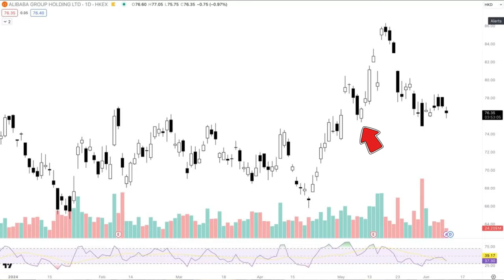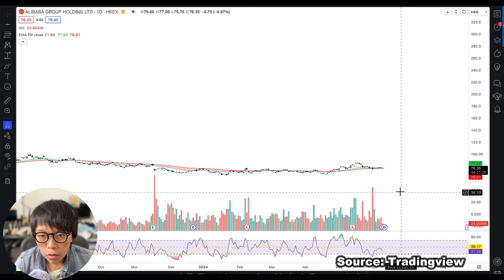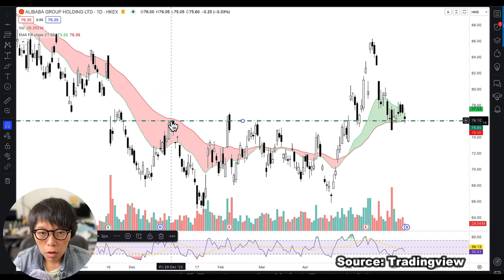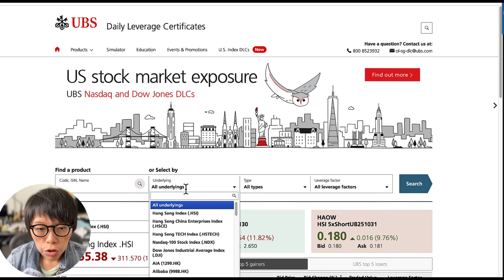Why I Choose Alibaba over Other Chinese Tech Stocks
Alibaba Stock: Trend Reversal on the Horizon? (Analysis with Qwen2 Insights)
Thinking Alibaba stock might be due for a turnaround? In this video, we analyze recent clues suggesting a potential trend reversal.

Long term trend of Alibaba (9988.hk) is still heading down.

This video explores how investors can utilize short-term trading instruments, specifically DLCs to capitalize on potential trading opportunities.

00:00 Introduction
00:38 Alibaba Group chart
01:12 Switch in moving average
02:06 What led to this short-term price reversal?
02:51 Short-term Trading with DLCs
03:26 Ending remarks